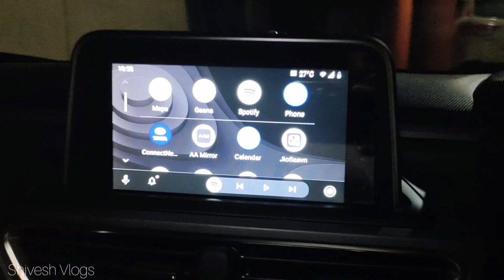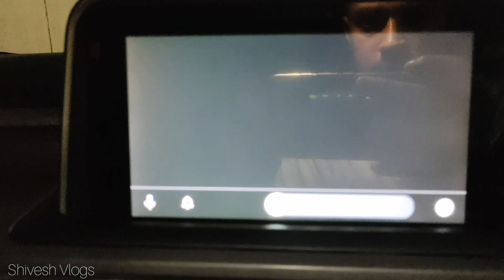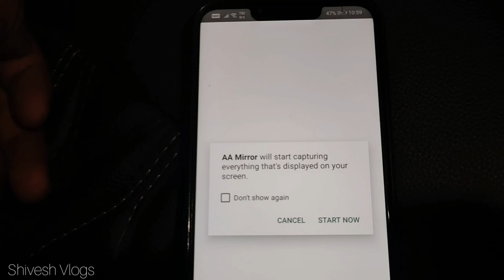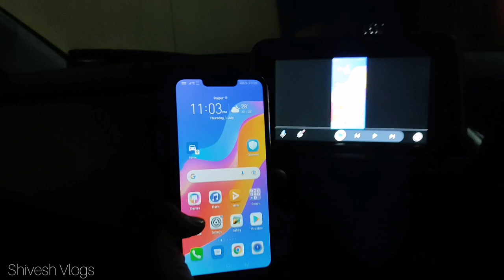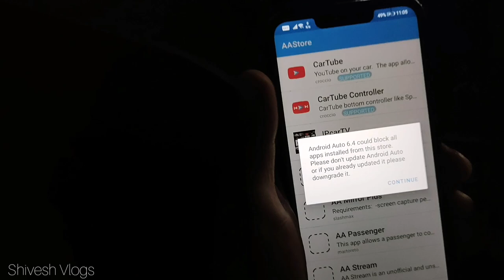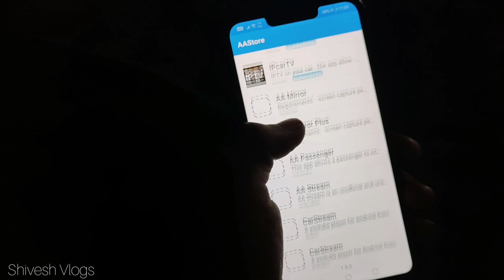Youtube In Any Car | Tata Altroz | Screen Mirroring | Play Youtube In Your Car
AA Mirror App Download Procedure -

1st - Download this Android Auto Store app -

2nd - Install Android Auto Store (AAStore) and then open it and install AA Mirror From That.

Download Android Auto (Don't Download The latest version(7may), download older version(like april 16,march ) -

note** Use Older Version Of Android Auto